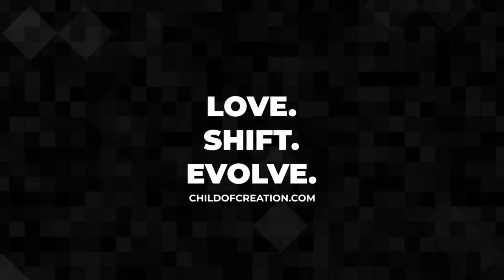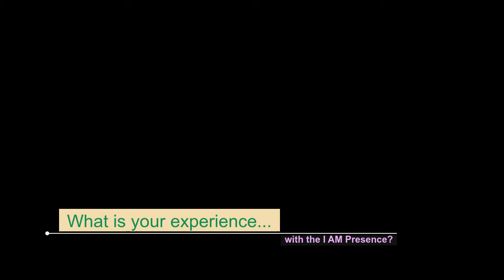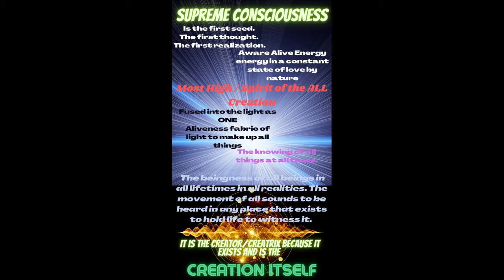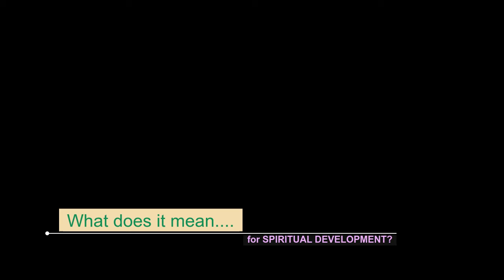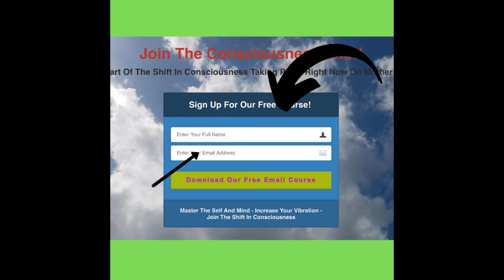THE IAM PRESENCE IS THE Source of Self - KNOW YOUR GODSELF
What is the I AM Presence? The I AM Presence is the presence of aliveness itself. IT is the presence of GOD. The Creator/Creatrix. The Creation and the very spirit of the Creation itself. IT is everything we are. The great collective swath of alive energy, with you having your own conscious piece that is connected to everyone energetically. Speaking truth and prayer, and other truths can cause you to feel the presence of something. It gives you goosebumps and feels like an energy that runs under your skin sometimes. Possibly when you have revelations, healing reactions or even milestone actions or awakenings on your journey.

The I AM presence is there it is always there. It is the life of Father/Mother GOD the child and you.

I Am Presence is a family. It is the family of souls who speak I AM.

Video Chapters:

Video start : 0:00
Rev Miles Welcome : 0:01
The I AM Presence : 0:26
Essante Organics ! : 1:04
My experience with the I Am Presence : 1:58
It is the child who speaks "I am That I am" - : 3:03
What does The I AM Presence mean for Ascension? : 3:50
What does The I AM Presence mean for spiritual development : 5:50
Our Course - ChildofCreation.com/jointheshift : 7:08
Thanks for listening ! : 7:34
We serve the All, Til All R One! : 7:55
Video ends : 8:04

- The most immediate techniques to Join The Consciousness Shift and align with the transition of earth

- Learn about your I AM Presence and how you can start being divine from the inside out!

- The home for all our spiritual knowledge, discourse and literary

** The Best Free Online Spiritual Development/Ascension Training Course For The Shift **

** 1IconGenerator.com - Free online tools for your creative endeavor or business

** Recommended Looks - Essante Organics

*** ALKALIZE AS YOU MOISTURIZE with Essante Organics ***
Nurture yourself and your loved ones with nutrient & mineral rich body & home care products. Their ingredients infuse your body with vitamins and minerals instead of harmful chemicals and cancer causing agents. ** STOP SUPPORTING BRANDS THAT ARE POISONING YOU ** with toxins & chemicals daily that we ingest and put on our skin. The healing influx of nutrients while using these products nourishes the body as you eliminate the influx of toxins & harmful chemicals from large commercialized brands improving your state of health while increasing the vibrational energy of your body and aura! I use many of their products everyday and they are an important part of what we do WHOL-istically to vibrate at our highest energetic rate.

** Get a lifetime Wholesale membership for a one time payment of $29.95 **… To America’s Only 100% Certified Toxic Free Nutrition, Body Care & Home Care products! Click the link then look for “Join & Save”. See everything Essante has to transform your home into a haven for healing far away from toxic and harmful chemicals. Let's vote with our dollars by transferring our spending to help heal our bodies and Mother Earth!

[1] Learn to UNLOCK Your Own Innate Bio Energy to vibe intensely for greater MANIFESTING POWER!

[2] Achieve A Winning Mindset To Vibe High And Manifest Your Dreams 10X Faster!

[3] Get Pure & Clear Away Excess weight & TOXINS from your physical fields using a powerful supplement with ancient ingredients**

[4] World Tapping Healing - Join live EFT Broadcasts and learn to tap for universal health and healing!

Love & Light Earth Brothers and Sisters!